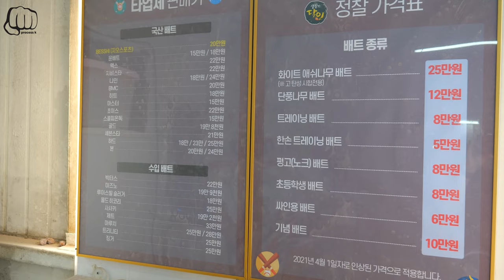The process of making a baseball bat. A Korean baseball bat maker with 40 years of experience.